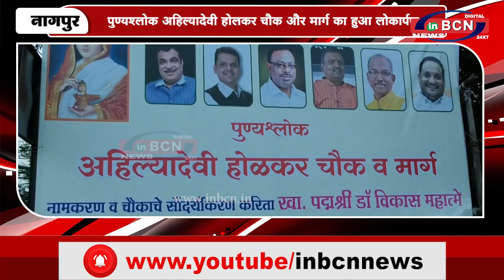पुण्यश्लोक अहिल्यादेवी होलकर चौक और मार्ग का हुआ लोकार्पण...INBCN NEWS